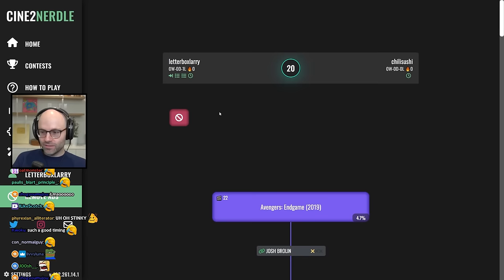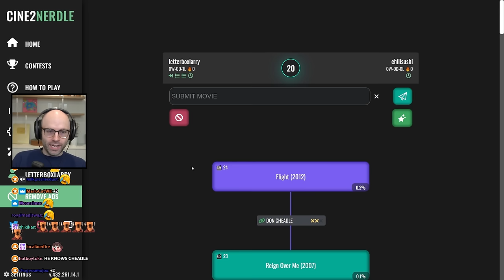Northernlion forgets to mute his mic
THE FART MAN COMETH